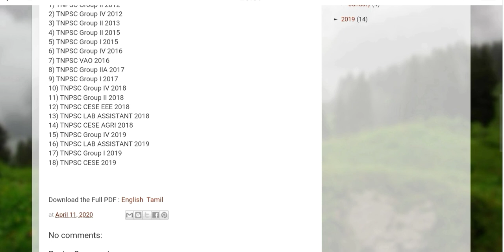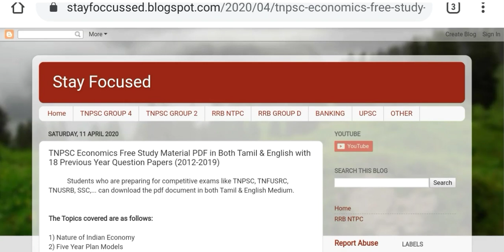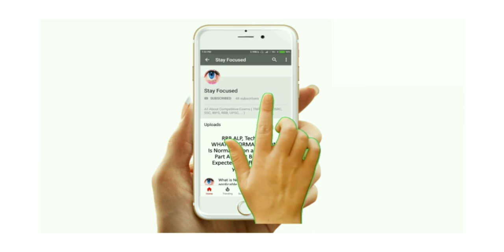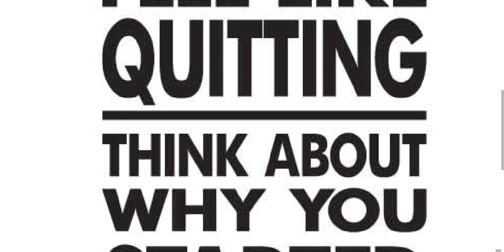TNPSC INDIAN ECONOMY Free Study Material PDF in Tamil & English with 18 Previous Year Question paper